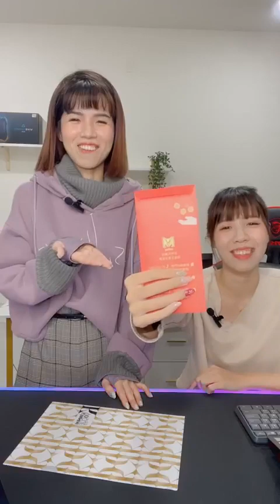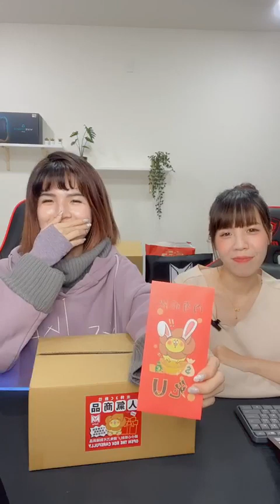0103 🧧一起來開箱🐰2023米特好運兔U福箱&好運搭波兔U福箱🐰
🧧一起來開箱🐰2023米特好運兔U福箱/好運搭波兔U福箱🐰888/箱2888/箱
(*≧∀≦*)每箱內含刮刮卡！！！

米特3C數位–🐰2023米特好運兔U福箱🐰 $888/箱
「價值超過＄888以上」+「刮刮卡乙張」

米特3C數位–🌟🐰2023米特好運搭波兔U福箱🐰🌟 $2888/箱
「價值超過＄2888以上」+「刮刮卡乙張」

！！人狠話不多！！搶購拚手速！！
「最大獎項市值達＄88888」

新春金兔送吉祥！刮刮卡內超級大獎如下：

🎁一獎 規格任選客製主機 (市價$88888)
「可任選機內配件達新台幣八萬八千八百八十八元」

🎁二獎 賽車模擬頂級版 (市價$76800)
[Playseat Sensation Pro Black 頂級版賽車椅 +T248賽車遊戲方向盤]

🎁三獎 全能掃拖機器人 (市價$36,900)
[ECOVACS DEEBOT X1 OMNI全能旗艦掃拖機器人]

🎁特別獎 iPhone 14 (市價$38400)
[哀鳳14 512GB 顏色隨機不指定]
🤙🤙🤙抽6支🤙🤙🤙

💖溫馨提醒:
福箱限量發售，先搶先贏！
內容物以收到實品為主，每一箱皆超過該福箱市售價格
福箱為促銷商品不得作退換貨，請理性購買
參與目的僅為獲得日常小驚喜，請勿沉迷其中！

🎁直播選購 加倍驚喜🎁 好玩好福氣！
每週二20:00請鎖定米特3C數位直播！